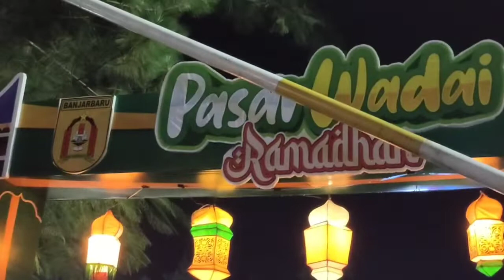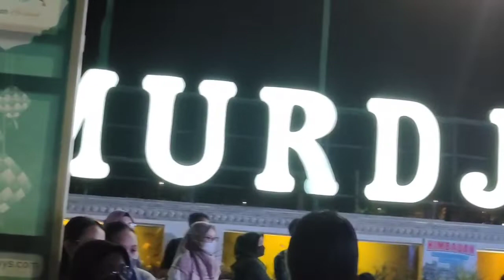Haus Hiburan Tumpah Ruah di Lapangan Murjani Padahal Bulan Puasa Ramadhan